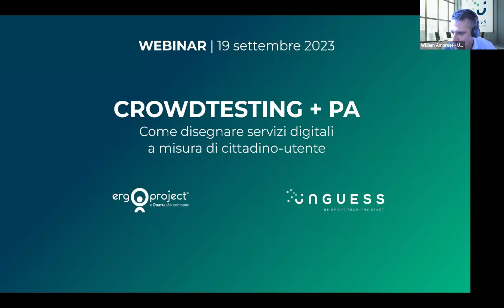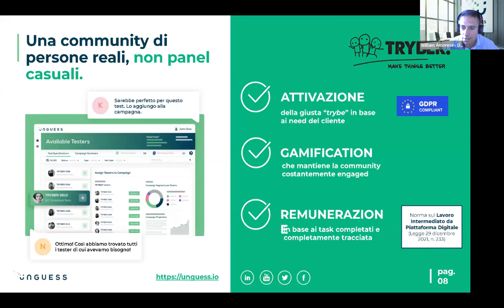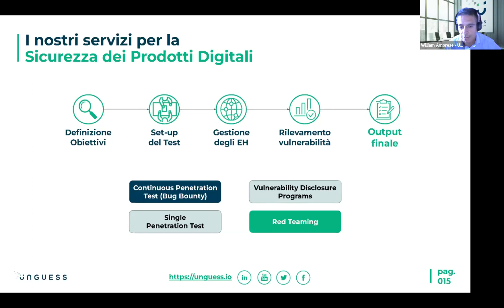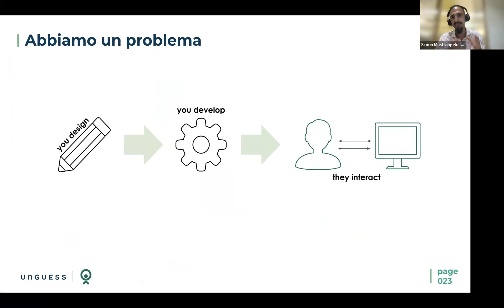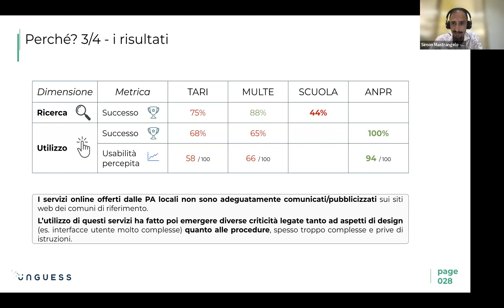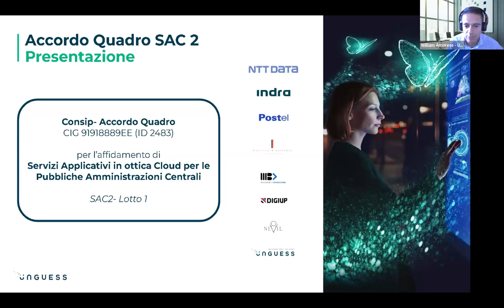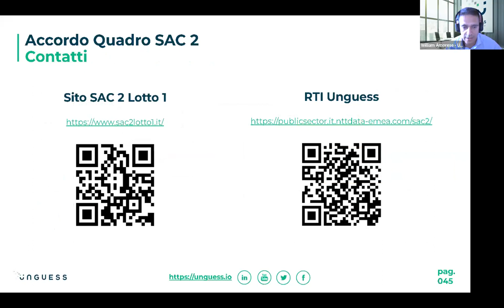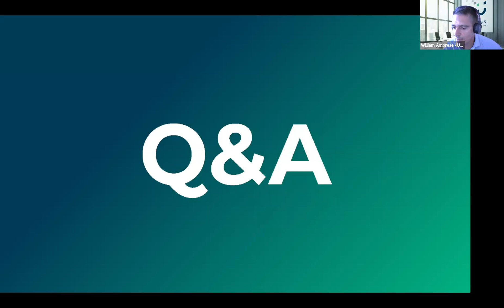Crowdtesting + PA: disegnare servizi a misura di cittadino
🏦 Nell’ambito della gara del Consip “Servizi applicativi in ottica cloud per la pubblica amministrazione centrale”, UNGUESS si è aggiudicata un lotto da €1.8 milioni - fondi legati al PNRR - per la fornitura di servizi a enti delle Amministrazioni Centrali.

👨‍💻 Disegnare servizi digitali a misura di cittadino è un elemento sempre più importante per le pubbliche amministrazioni.

📅 Per questo abbiamo deciso di organizzare il webinar “Crowdtesting e PA: come disegnare servizi a misura di cittadino per le pubbliche amministrazioni centrali”.

Iscriviti per scoprire come il Crowdtesting può supportare la PA nel portare il cittadino al centro del design dei servizi, a chi sono rivolti i fondi e per quali attività possono essere utilizzati, e molto altro.